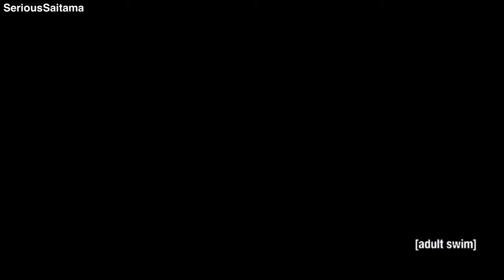Garou vs Tank Top Master | One Punch Man - English Dub [60FPS]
Anime Used - One Punch Man

Summary: In This Episode Garou The Hero Hunter Hunts For Class S Heroes To Show How powerful he is And become the ultimate Monster!

~ This video was not intended to replace the original episode of this anime. ❗️

❗️Go support the creators of this anime by purchasing the official release DVDs, Blu Rays and watch them online in legally Streamed Sites🙂

Subscibe For more Content Like this Will be posting One Punch Man and other Anime’s Engdub/Sub👊🏼

‼️Subscibe‼️
‼️Subscibe‼️